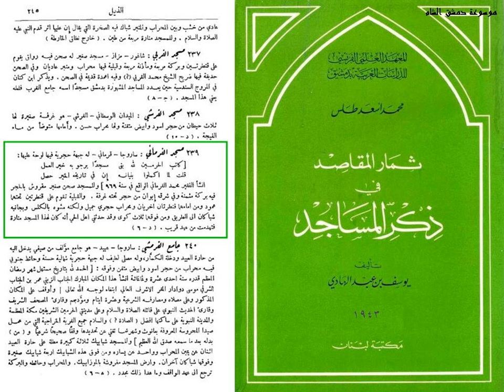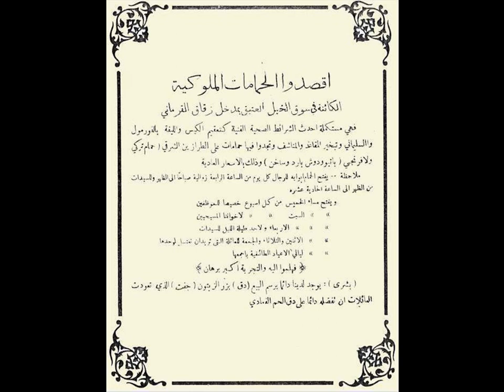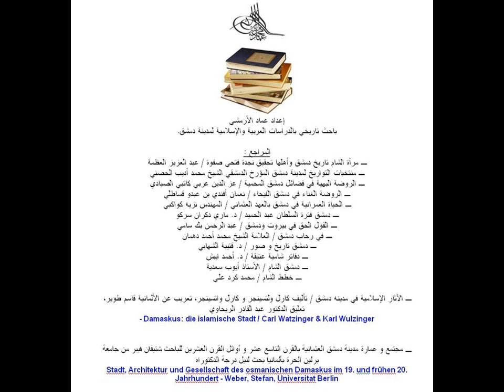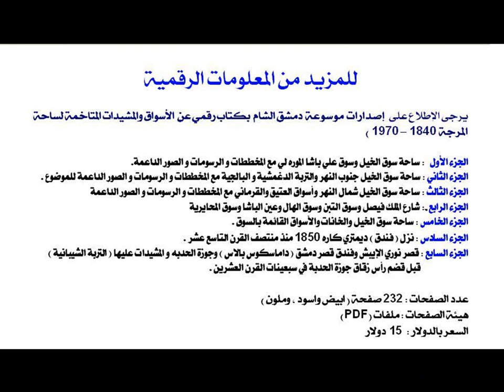زقاق و حمام القرماني بدمشق / عماد الأرمشي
حمام القرماني الأثري ما زال قائما فريداُ متفرداً وحيدا في المنطقة بعد ازالة نسيجه العمراني و المعماري من حوله  و متاخماً لمجمع جامع يلبغا

التقنيـات الرقميـة /  المهندس عمار عماد الأرمشي
تقاسيم على العود / المهندس عدي محمد مصطفى الأرمشي